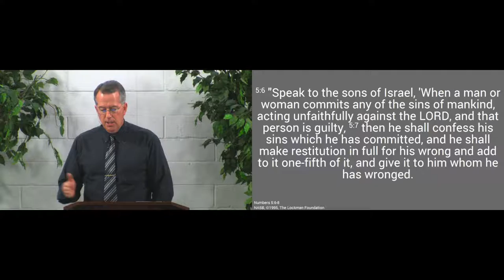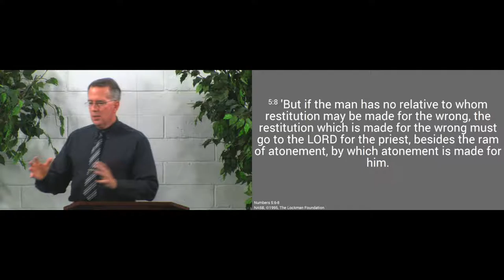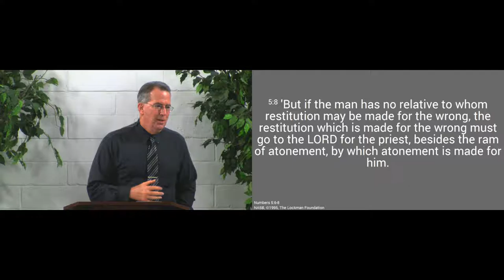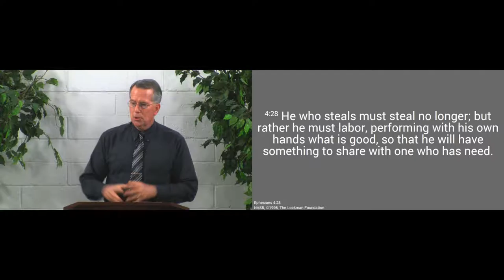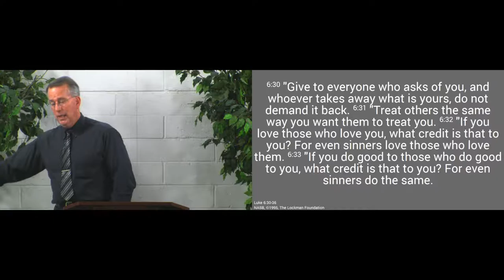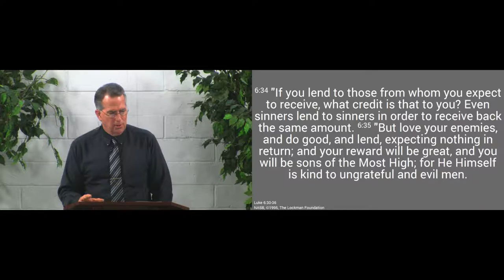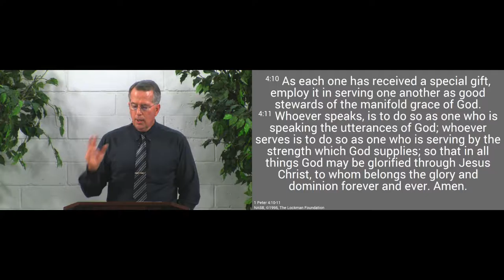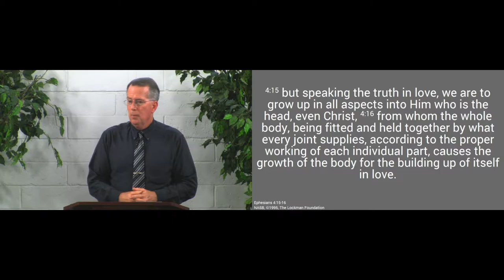161211am - Love God by Protecting What Belongs to Others - Exodus 20:15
We are to love God and others not only by not taking what doesn't belong to us, but by giving some of what God has given us to meet the needs of others.